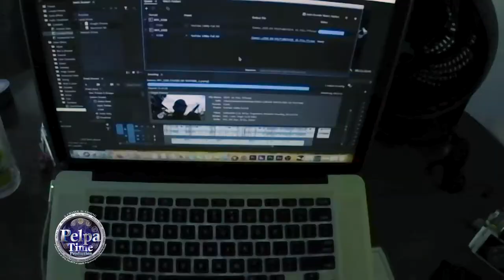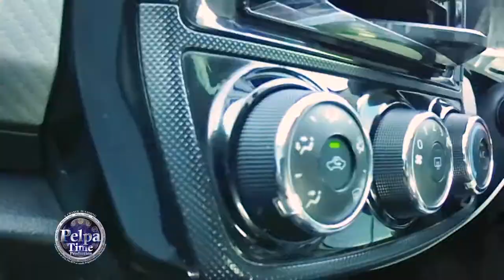going to Negril in a few, but for now we are in Ocho holding a vibe jah cure BIRTHDAY PARTY